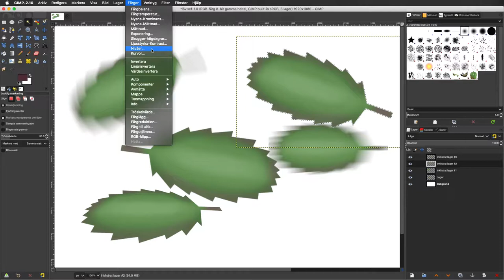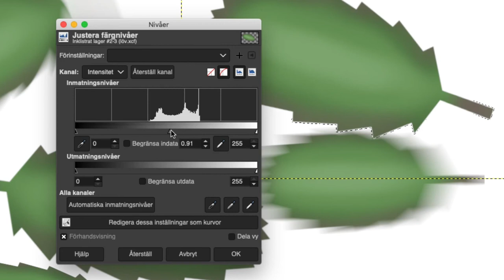11 GIMP nivåer